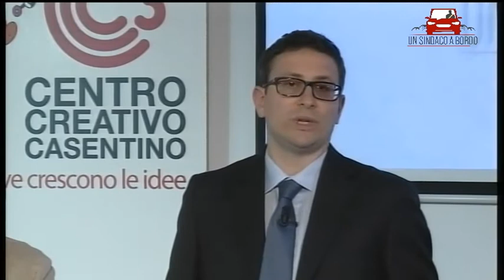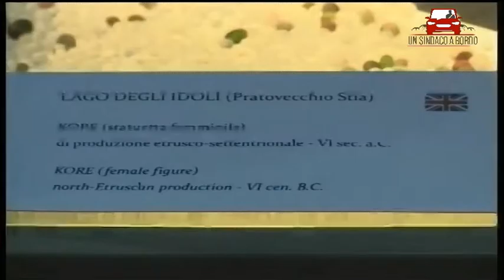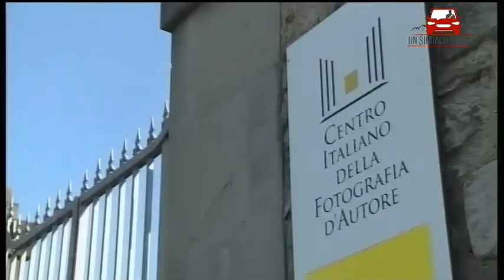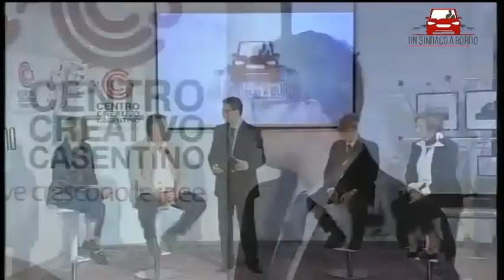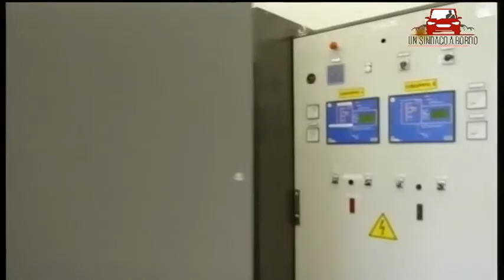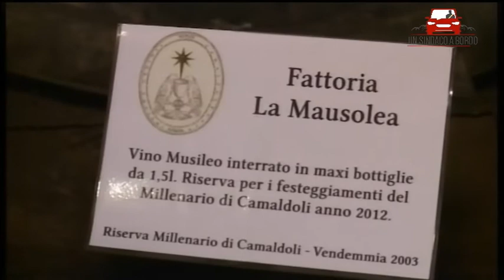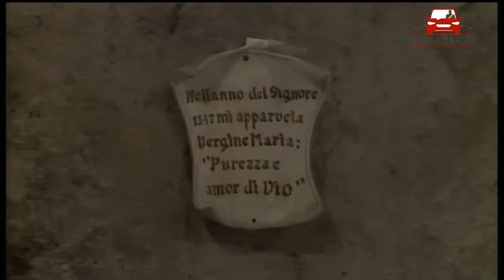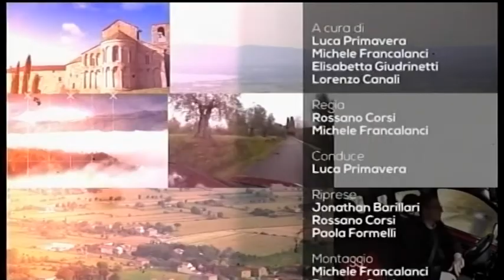Un Sindaco a bordo - Diretta da Bibbiena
Puntata di “Un Sindaco a bordo” in diretta dal Centro Creativo Casentino di Bibbiena. Ospiti della trasmissione il sindaco Daniele Bernardini, Annalisa Baracchi, pres. Centro Creativo Casentino, Lola Poggi, segr. Gen. del Consiglio internazionale del cinema e della televisione dell’Unesco e Luigi Biggeri, già pres. Istat e pres. Polo universitario aretino.

Nel corso del programma verranno proposti video con le immagini e le testimonianze più belle che le telecamere di TSD hanno girato nel territorio di Bibbiena alla scoperta delle sue bellezze e delle sue eccellenze. In particolare scopriremo i tesori del Museo archeologico casentinese che custodisce tra le altre cose i reperti etruschi recuperati negli scavi al Lago degli Idoli. Scopriremo la vocazione di Bibbiena per la fotografia con il suo Centro italiano della fotografia d’autore ricavato nei locali di un ex carcere. A pochi chilometri da Bibbiena sorge il Santuario di Santa Maria del Sasso, luogo di grandissima devozione e custodito dai padri domenicani che celebrano il VIII centenario dalla loro fondazione e per questo chiesa giubilare. Ci sposteremo poi nella frazione di Soci alla Villa la Mausolea dove si producono prodotti agricoli di qualità attingendo alla tradizione millenaria dei monaci camaldolesi. Visiteremo Aruba spa il gigante del web nato proprio qui, in Casentino, e oggi leader nel servizio dei domini, hosting, cloud e molto altro. Infine avremo modo di ammirare una esibizione degli sbandieratori di Bibbiena, un gruppo conosciuto in tutto il mondo e che grazie al suo impegno è stato scelto per ospitare la sede europea della Confederazione degli sbandieratori.

Un Sindaco a bordo” è un ciclo di trasmissioni che di settimana in settimana ci accompagnerà alla scoperta di 20 Comuni della provincia di Arezzo e Siena, accompagnati di volta in volta dal Sindaco e rappresentanti di associazioni, aziende e realtà che coltivano con impegno l’amore per il proprio territorio. Si tratta di un doppio appuntamento settimanale che si ripeterà ogni giovedì dalle 21.20 alle 23 in diretta sul canale 85 del digitale terrestre e in streaming all'indirizzo e il sabato alle 21.25 (sempre sul canale 85 del digitale terrestre e in streaming all'indirizzo con un’ora di “reportage” realizzato a bordo di un minivan guidato dal Sindaco che ci accompagnerà alla scoperta delle eccellenze, della storia e delle persone che animano questi territori.

Puntata andata in onda il 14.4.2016